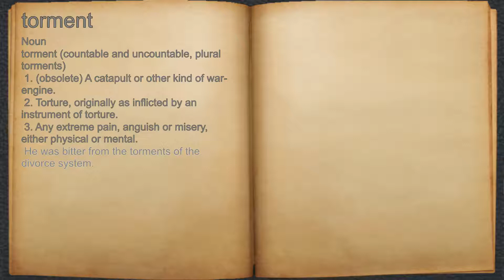What does torment mean?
A spoken definition of torment.

Intro Sound:
Typewriter - Tamskp